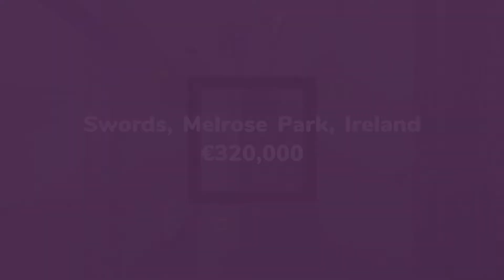House for sale in Swords, Melrose Park, €320,000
3
3

REF144023
Flynn and Associates are delighted to present number 10 The...